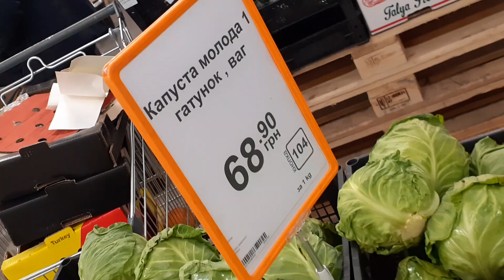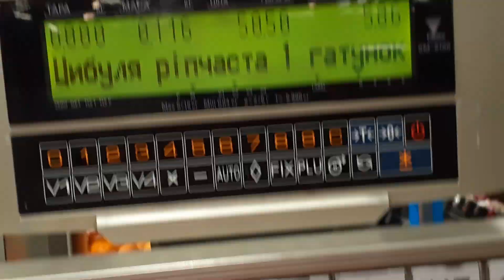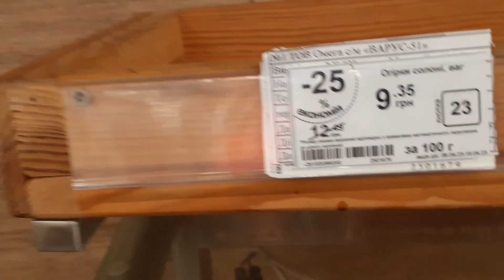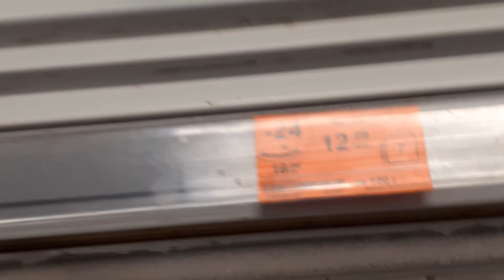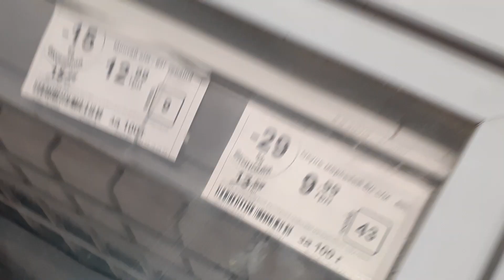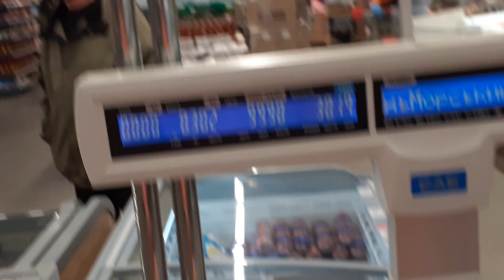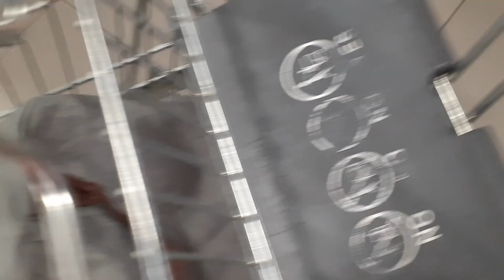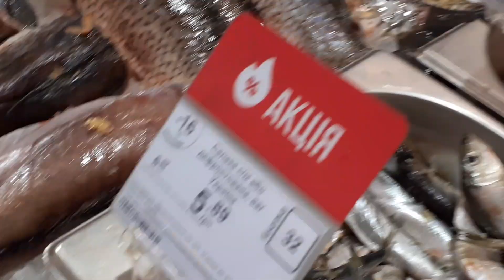В СУПЕРМАРКЕТЕ ЦЕНЫ НА ПРОДУКТЫ В УКРАИНЕ 07.04.23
все отделы